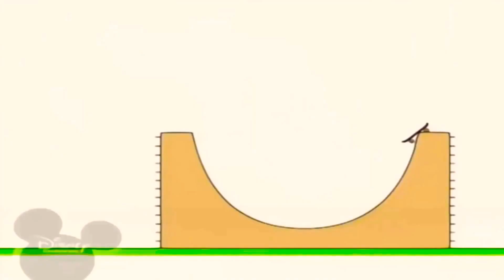5 березня 2021 р.